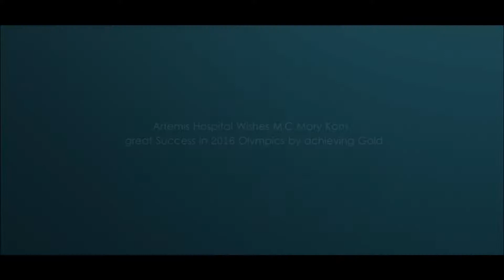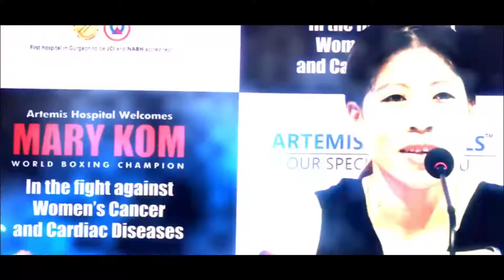Women’s Cancer and Cardiac Diseases Camp at Artemis Hospitals - Part 1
Expressing her appreciation on the initiative undertaken by Artemis Hospitals, World Women’s Boxing Champion, Mary Kom stated, “I am not here to speak about the biopic on my life but to enlighten everyone about the power and strength that we women possess. I have collaborated with Artemis Hospitals as they are an efficient multi speciality healthcare provider with ethical values and a strong women centric management team. Women are the backbone of the society; they act multiple roles every day, right from taking care of their families to supporting them emotionally and financially.  In the whole cycle, they majorly forget to take care of themselves. Women should not forget that they are the creators, care takers, fighters and winners in every aspect of their lives. There is a great need for them to awaken themselves to this realization and look after themselves better.
I hope my association with Artemis will motivate women to be more thoughtful about their health issues. The need of the hour is to educate everyone about the highly prevalent cancer and heart diseases and make people aware, that’s why we are joining hands and taking this initiative forward to the North-eastern part of India as well, where there are a large number of cancer and heart disease incidences and very low consciousness of the same. I look forward to work with Artemis to strengthen our fight against women related cancer and cardiac diseases in India.”